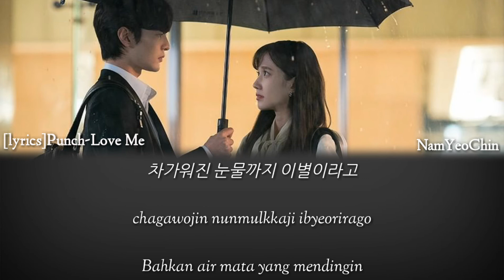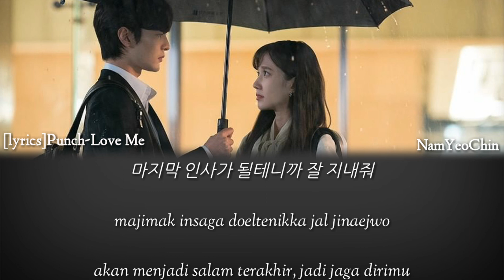Lyrics Love Me-Punch OST Do you Like Brahms? SUB INDO Ost part.4